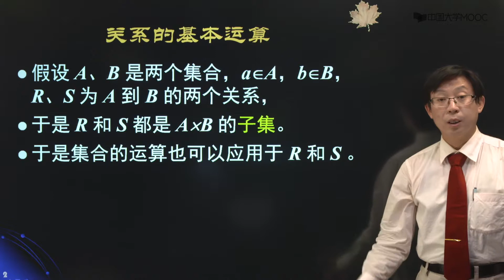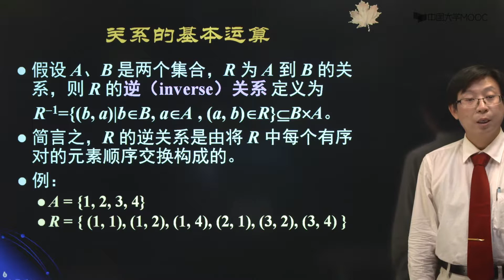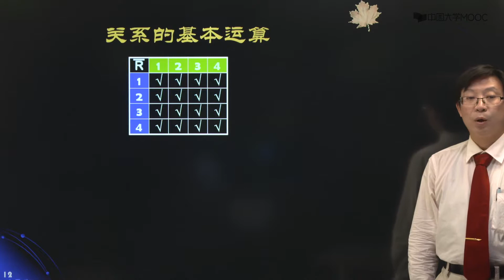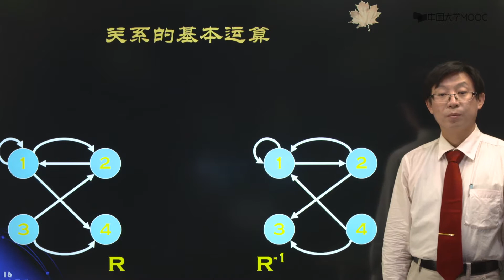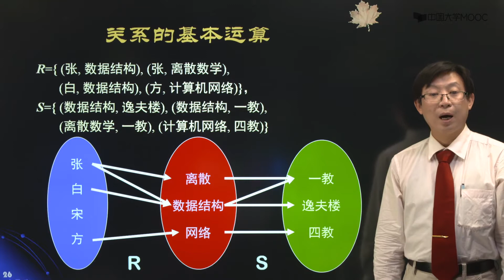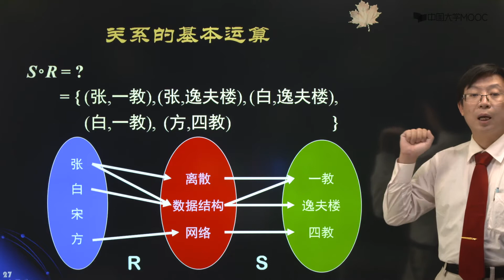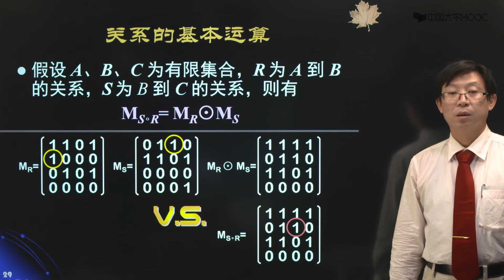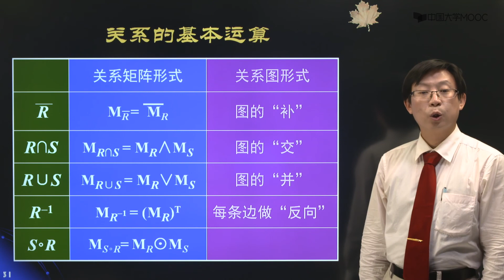关系的基本运算